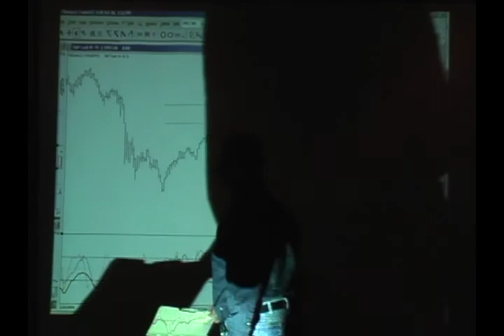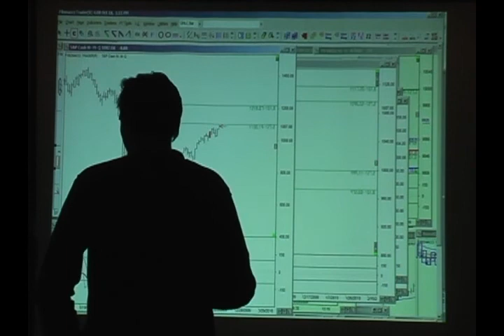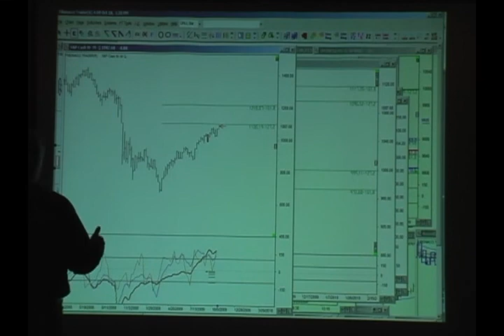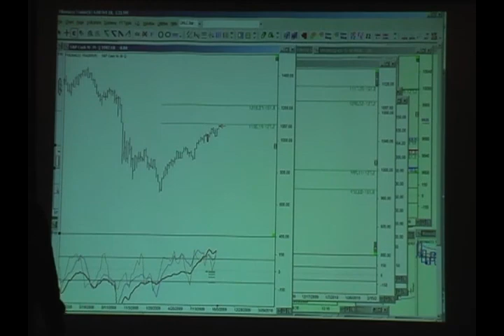Mark 102009 Part 6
Other parts to be published in the future

This full seminar topics include:
How to determine the most important support and resistance price zones.
Which Fibonacci Trader tools to apply to find potential turning points in any market.
How to use momentum to confirm the best setups.
Special Fibonacci price patterns that show you when the trend is likely to continue or reverse.
How to gain more confidence with specific trade management rules.
Tips and tricks to becoming a successful trader by structuring your trading environment.
On the second day of the workshop, Mark put theory into practice and worked with live markets - stock index futures and Forex currencies - to show exact entries, trade management, protective stop placement and profitable exits on live charts!

Mark Braun was an active trader for over 20 years. His trading Methodology combines the use of Fibonacci derived support and resistance levels in both price and time with a momentum indicator, the CCI (Commodity Channel Index). With a background in software development and education, he assisted with the addition of several analytical tools to the Fibonacci Trader™ software package.  As well as authoring articles on Fibonacci trading techniques, he spoke at workshops to help traders gain confidence with incorporating the use of Fibonacci based techniques in their own trading plans.